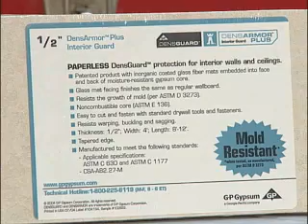mold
The effects of mold on a household.